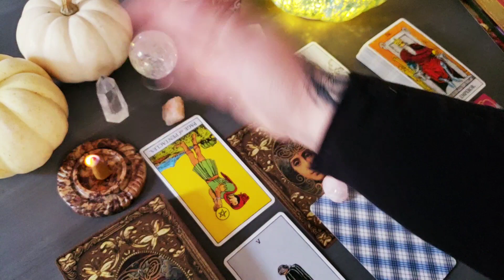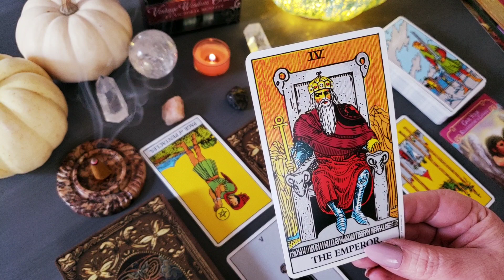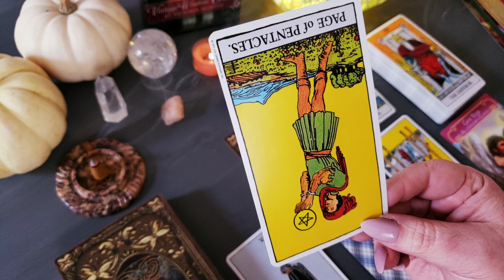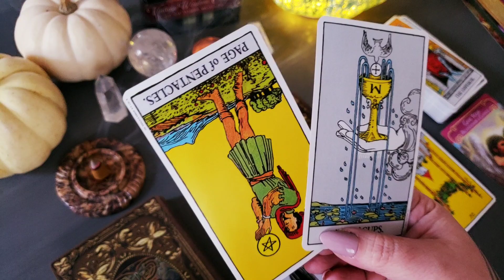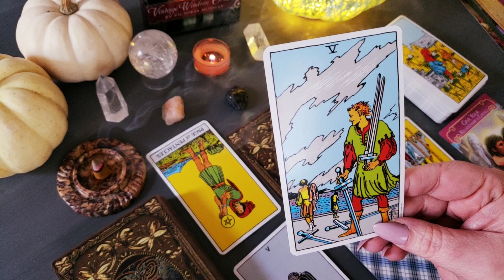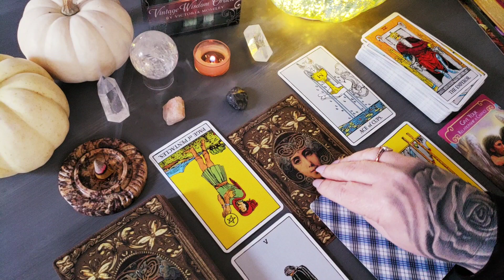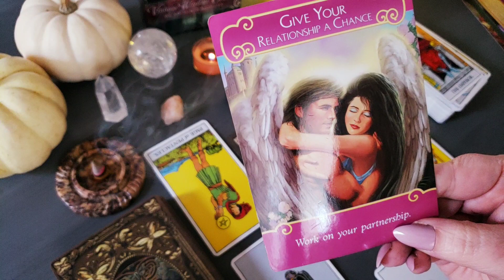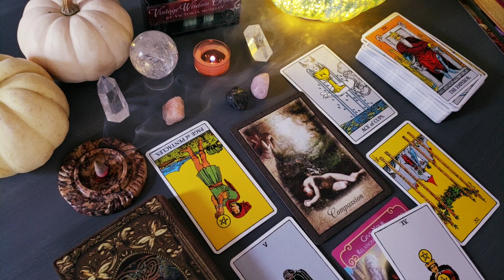Libra ♎ Will you accept their apology/love offer? ❤ Nov 2018 Love Tarot Reading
Libra ♎ Nov 2018 Love and Relationship Tarot Reading

Rider Waite Tarot

Romance Angels Oracle

Vintage Wisdom Oracle

Donations of any amount to my channel are welcomed and greatly appreciated and can be made